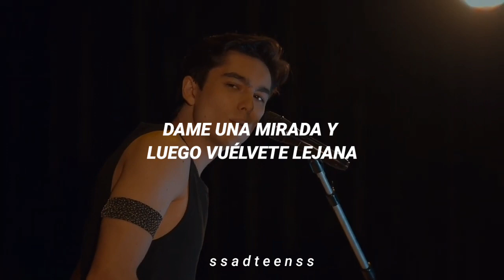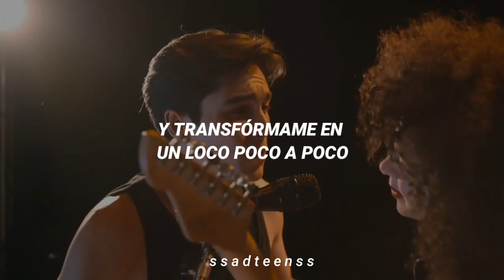Rebelde La Serie, Sergio Mayer Mori, Alaíde - Amárrame - Letra/Lyrics